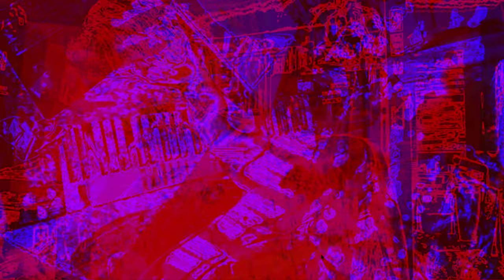[EPILEPSY WARNING] Movie 22 12 12 08h08m50s next set of 10 minute videos *Photosensitivity Warning*